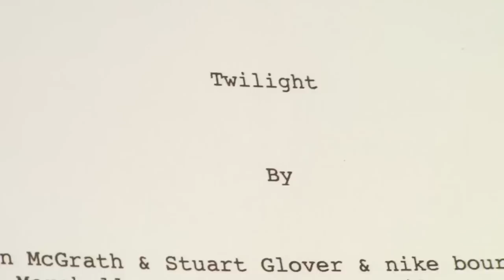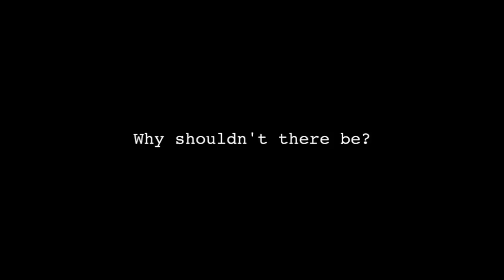Bad Call Commentaries - Ep 13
This commentary has more information than Edward Cullen has hair gel. And it smells just as nice.

In this video:

Darcy Lord
Jake Connor Moss
Kosh Prasad

Tree corner image by RGB Stock user Lee used under RGB Stock's Image License Agreement available
Palm leaf image by Marja Flick-Buijs used under RGB Stock's Image License Agreement available
Innocent capybara image by Wikimedia user VigilancePrime, under the GNU Free Documentation License, available